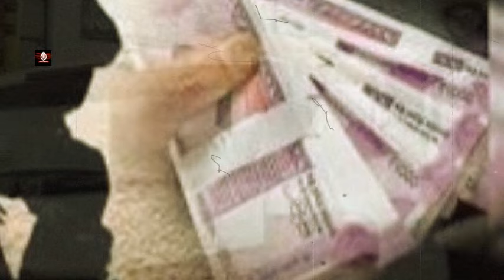गैगंस्टर रोहित गोदारा ने इस बार बीजेपी नेता को फोन कर कहा 5 करोड़ तैयार रखना नहीं तो गोगामेंडी वाला!